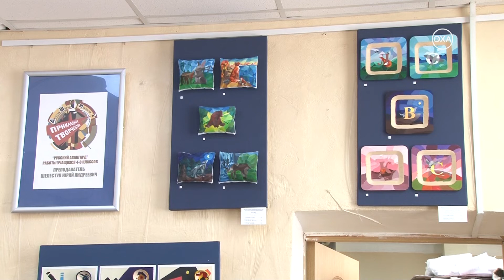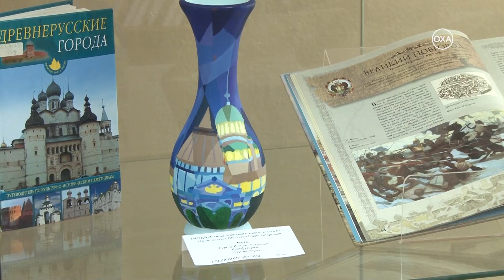Выставка «Русский авангард»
В читальном зале центральной библиотеки открыта выставка работ учащихся Охинской детской школы искусств № 2 «Русский авангард». Посетителям представлено более 60 работ в разных стилях.